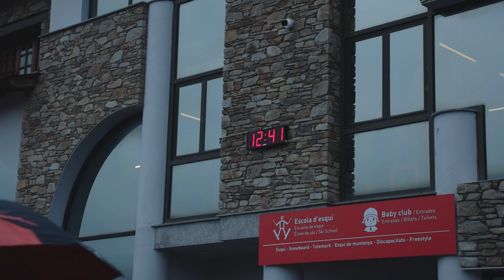CFR | Fresh Dirt – Mona Takes First Career Elite World Cup Victory in Andorra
From sunny skies to a shivering cold rain, the high-altitude course in Andorra for the fifth stop on the UCI Mountain World Cup circuit was not only a physical test but a mental one as well. Brutally steep climbs and twisting technical descents became ever more punishing once the rain arrived for the cross-country race on Sunday.

However, 21-year-old Mona Mitterwallner delivered a flawless performance for her first-ever elite World Cup victory.